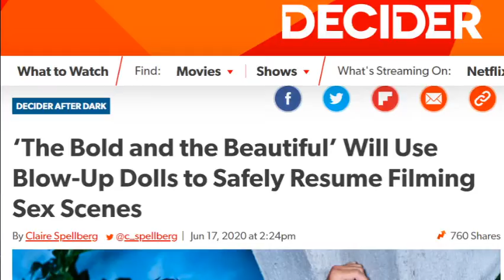Soap Operas To Use Covid Stunt Doubles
From the twice-weekly topical comedy show CIQSP. We broadcast Tuesdays & Thursdays at 9pm BST*.

Here are a few links and ways to get in touch.

* ⏲ This link should workout when 9pm BST is for you where you are.